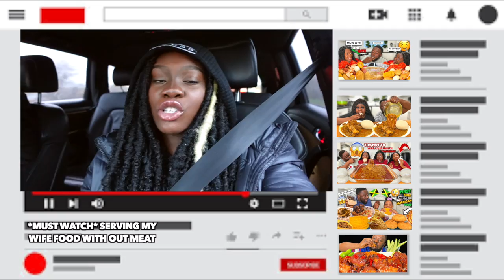*PRANK GONE WRONG* 😱 REPLACING MY WIFES HOME COOKED EGUSI SOUP WITH THE RESTAURANTS EGUSI SOUP!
-Follow The Queens Family Instagram:
the.queensfamily